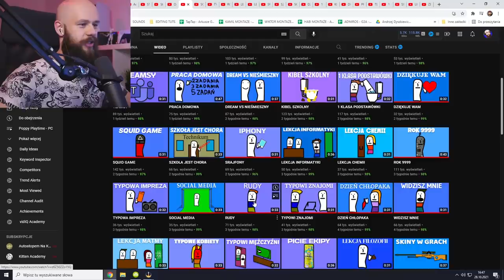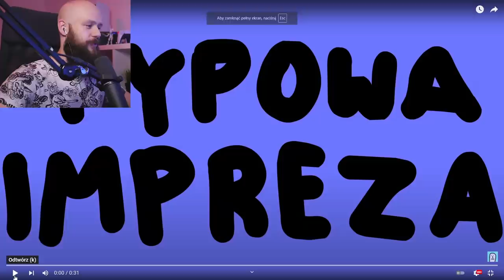Oceniam "NIEŚMIESZNY" Kanał z Animacjami 2